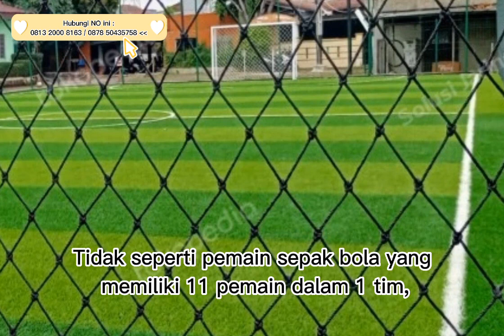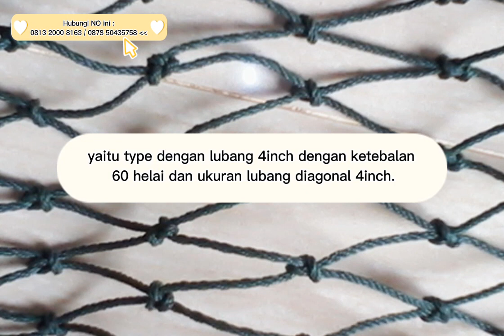Jasa Pembuatan Jaring Keliling Pengaman Lapangan Futsal KFI Sport HARGA GROSIR, Hub: 0878-5043-5758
Kami adalah Perusahaan Kontruksi Jaring Lapangan Mini Soccer yang melayani penjualan Jaring Futsal Harga Murah, Jaring Futsal D60, Jaring Lapangan Futsal Harga Murah, Jala Jaring Pengaman Futsal, Jaring Gelanggang Futsal

Daftar Isi:
Jaring Mini Soccer adalah salah 1 komponen yg diperlukan di dalam pembentukan lapangan futsal. Sejumlah lapangan olahraga indoor maupun outdoor tidak lepas dari keperluan material tersebut, intinya jaring tersebut berfungsi menjadi pembatas serta pengaman pada suatu lapangan. jaring dipasang mengelilingi lapangan, sehingga bola pun tak keluar jauh dari lapangan serta membentur benda-benda yg terdapat di sekeliling lapangan tersebut.